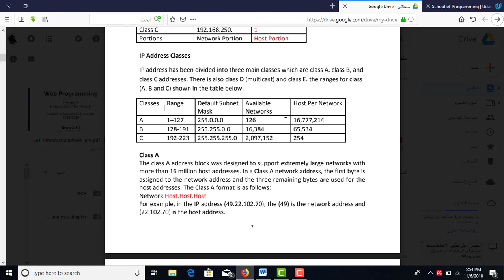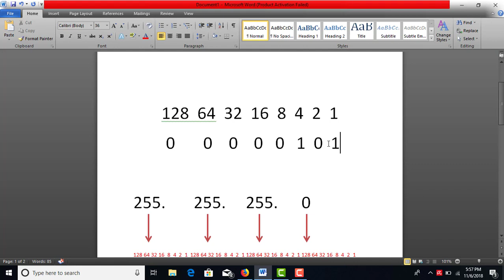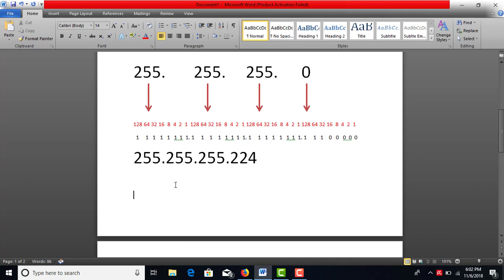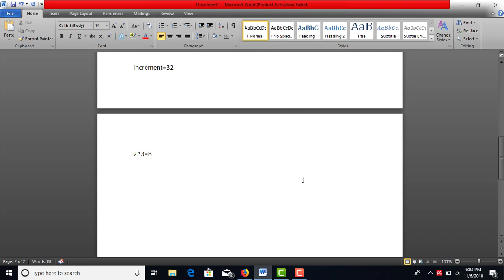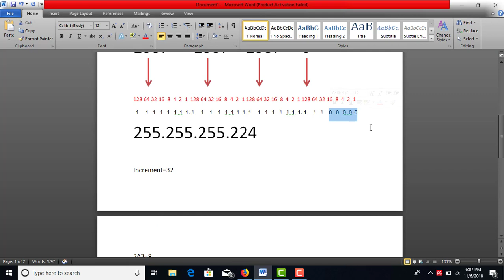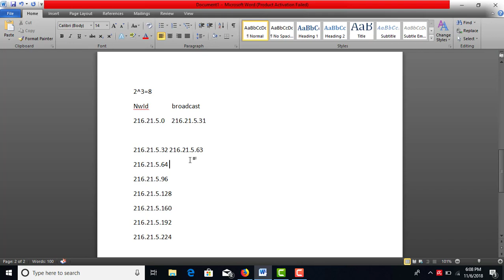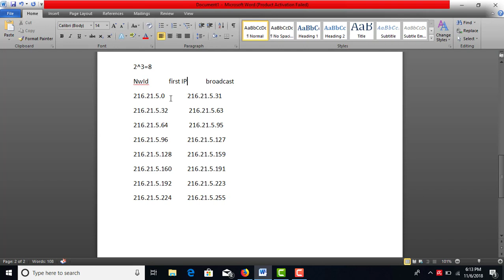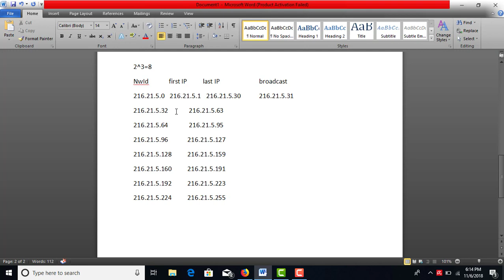Sub-netting based on Required Networks